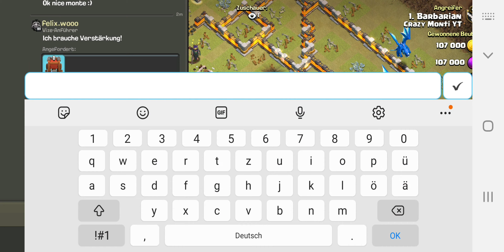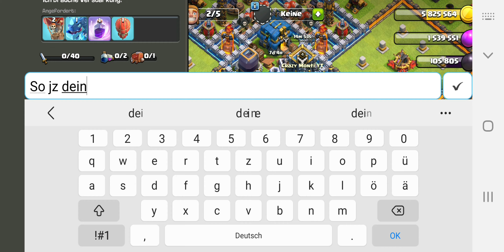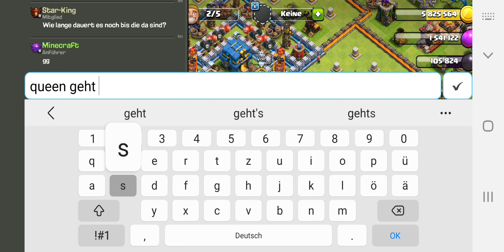Sie Führten bis zum Schluss!😢 Doch dann passierte das...!😱